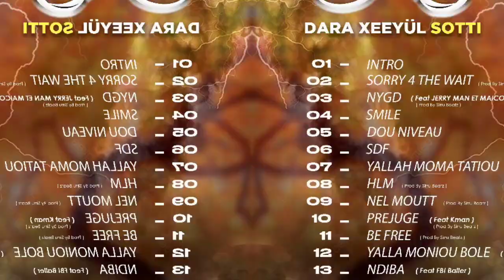Dxs [ Dara Xeeyul sotti ]